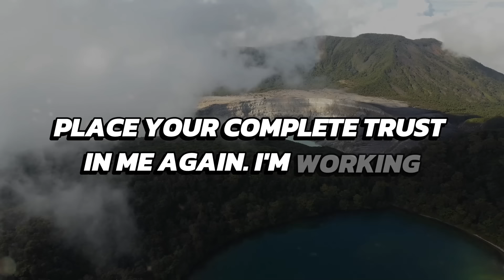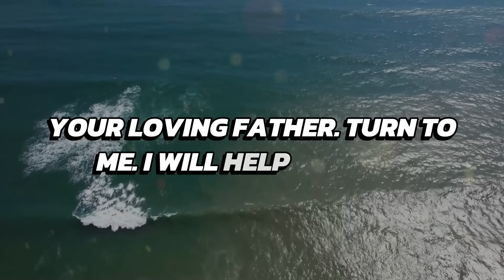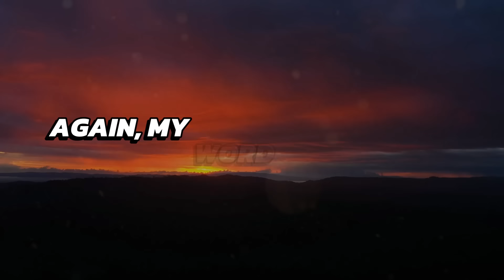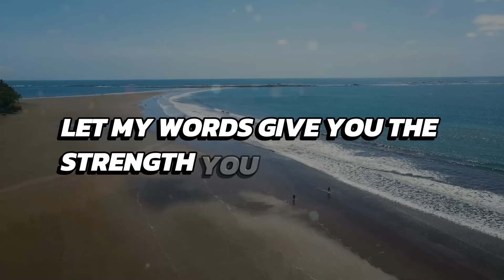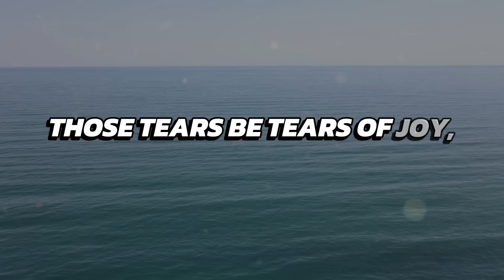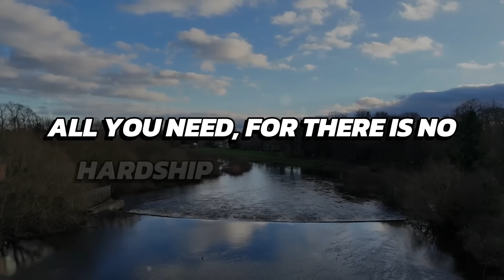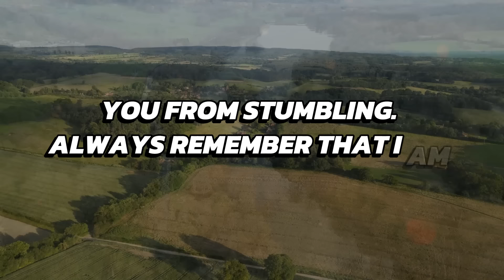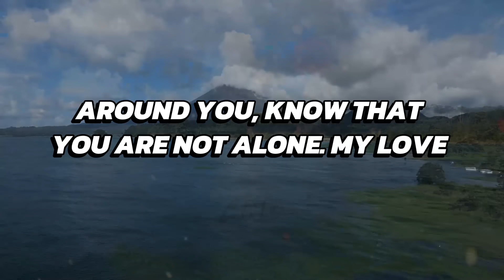🛑SERIOUS ALERT!- "THIS ANSWER IS YES"- THE HOLY SPIRIT | God's Message Today | God Helps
God helps
Godly quotes
Bible Quotes
God Message Tarot
Financial abundance
Angels message
Jesus message
Godly quotes
Lord Helps
Jesus quotes
God
God message
Jesus
Jesus message
God messages
Urgent message from God
Jesus says
Angel Signs
God msg
Angels message
Universe message
Money miracle
Life quotes
Faith quotes
Universe message
Angel message
God Message For You Today
God says
Positive life affirmation
1111
Inspirational message
Spiritual guidance
Overcoming challenges
Belief and trust
Inner strength
Positive mindset
Self-improvement
Emotional healing
Personal growth
Spiritual journey
Hope and encouragement
Finding purpose
Motivational speech
Self-worth and self-esteem
Divine guidance
Divine intervention